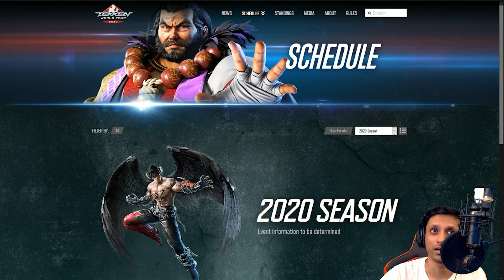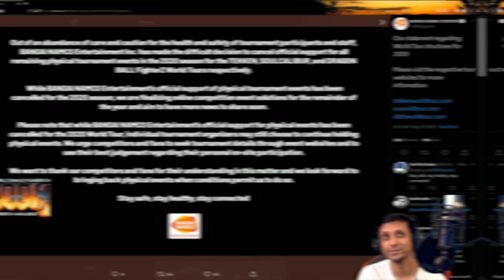TWT 2020 Offline CANCELLED - TEKKEN, DBFZ & Soul Calibur Tours as well!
Tekken World Tour, Dragonball FighterZ, and SOUL CALIBUR Tour offline events have all been cancelled. Online events are being finalized and will be revealed in the future.